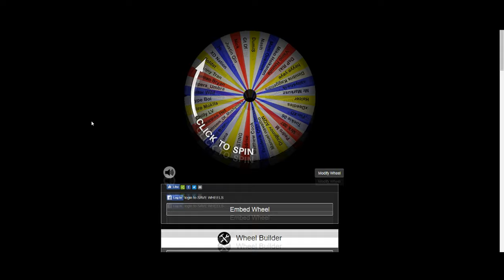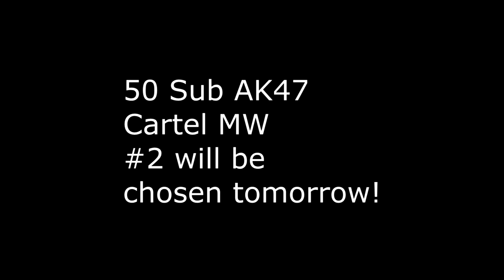CHOOSING GIVEAWAY PART 2 AK-47 CARTEL WINNER #1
Another is up for grabs tomorrow! Regularly scheduled upload coming tomorrow as well!

//SOCIALS:
SOCIALS\\

//NALO
NALO\\